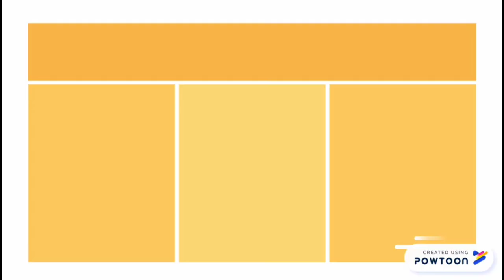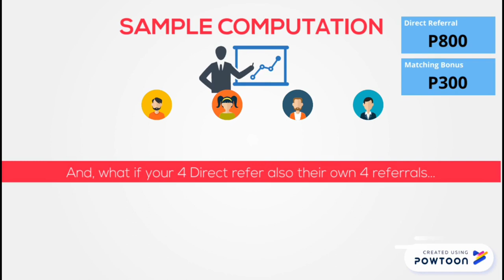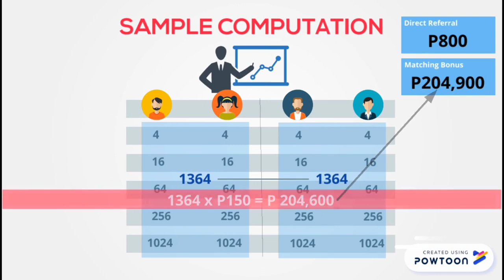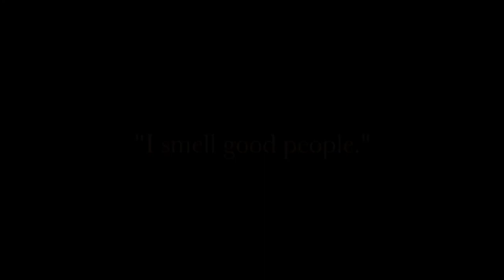How to earn money by: the sixth scent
Or chat me on messenger
Carline macabutas jatulan